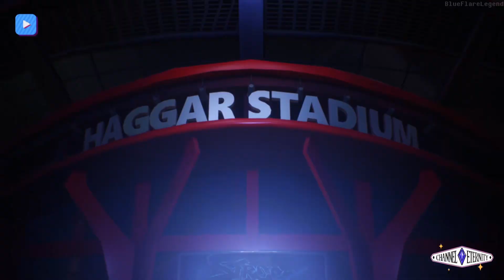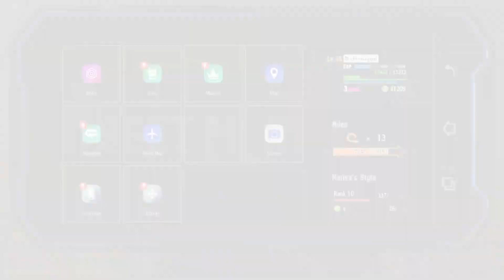The Novice League! - Street Fighter 6: World Tour | PART 7 | No Commentary (PS5)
What is the meaning of strength? Fighting may not be the answer. But just maybe, it'll show us the way! Welcome to Street Fighter 6: World Tour!

It was time for the Novice League Tournament! As The Player travels to Li-Fen, they are stopped by a big built fighter and a mysterious woman, who asks them what it was that they fight for. Li-Fen tells The Player to try and catch the elusive Bao Bao Bro. After receiving the meal pass, Li-Fen helps the player decipher the memory chip. The Player joins the tournament with influencer, Eternity, who is livestreaming the matches. Eventually, The Player makes it to the finals and their opponent was the big built fighter, Rewancha, that they met before seeing Li-Fen. With The Player winning the tournament, Li-Fen says she has finished cracking the code.